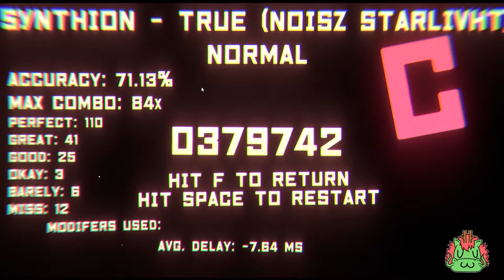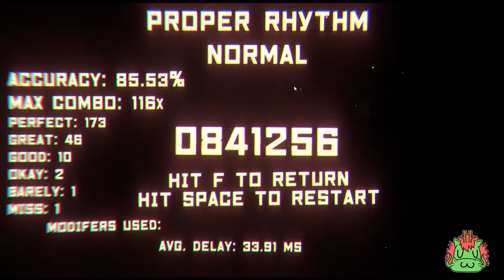The Terrible Memory I have || Unbeatable [White Label]- Demo Part 3 FIN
We're coming to a close to the White Label Demo. I'm just really bad at finding story scenes. XD.

Time stamps for game and song list:
00:00:00 - Opening
00:00:29- Waiting
00:04:32- Song Selection
00:04:48- Iris- Done in Love (Noisz Starlivht)
00:06:23- Song Selection
00:06:40- Synthion- True (Noisz Starlivht)
00:08:56- Song Selection
00:09:59-  Proper Rhythm

00:13:19- Song Selection
00:13:47- Forever Now
00:18:47-  Train Sequence
00:21:37- Closing

Unbeatable [White Label]- Demo
Published and developed by  D-CELL GAMES